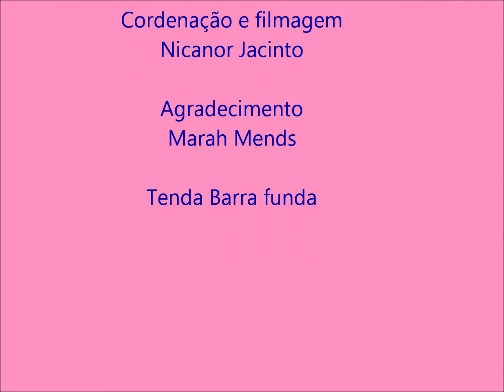POESIA É DA HORA - Poeta Ana Paula Silva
Programa artmultcultural apresenta a entrevistadora Marah Mends ea poetisa Ana Paula Silva.